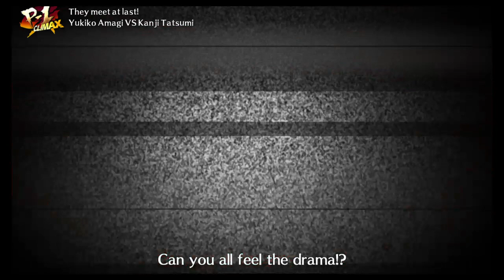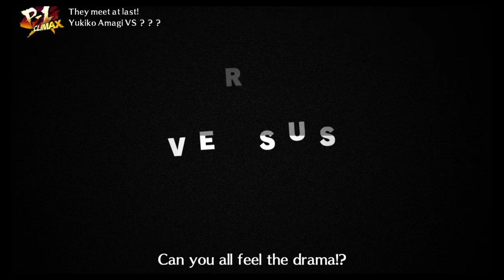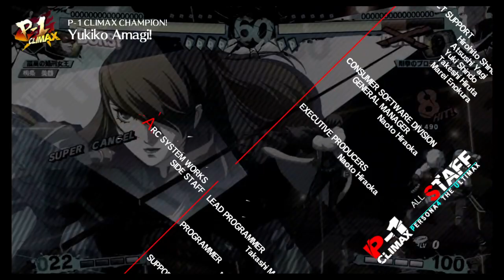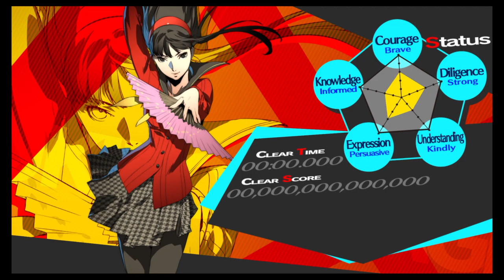P4 AU - Yukiko Amagi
Jogo: Persona 4 Arena Ultimax;
Plataforma: PS4;
Modalidade: 1CC;
Dificuldade: Normal;

Personagem: Yukiko Amagi. Uma colegial de classe alta, aluna número 1, polida e elegante. Usa leques como armas e manipula o fogo. E o fato de ser xará da minha mãe pesou na escolha da personagem. = )

O jogo disponível no mercado ocidental possui opções de idioma em inglês, alemão, espanhol, francês e italiano. Eita, cadê o português?!? Então deixei em inglês mesmo, afinal espanhol não é português.

00:00 Introdução
02:04 Seleção de personagem
02:46 Seleção de dificuldade
03:05 Cinemática 1
04:33 Naoto Shirogane
06:33 Frase pós vitória
06:59 Kanji Tatsumi
09:53 Frase pós vitória
10:16 Akihiko Sanada
12:52 Frase pós vitória
13:15 Teddie
15:56 Cinemática 2
16:59 Frase pós vitória
17:27 Chie Satonaka
19:56 Frase pós vitória
20:20 Yukiko Amagi - Shadow
20:44 Cinemática 3
22:50 Cinamática 4
23:38 Frase pós vitória
24:00 Aigis
24:24 Cinemática 5
26:49 Frase pós vitória
27:09 Sho Minazuki + Cinemática 6
29:35 Fim
30:41 Créditos
32:54 Congratulations!!